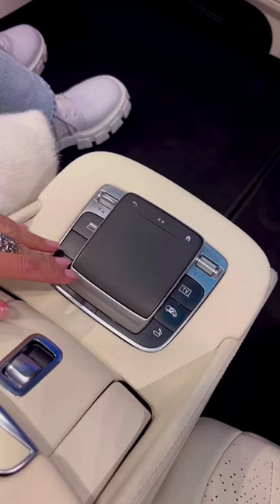new luxury 𝙘𝙖𝙧